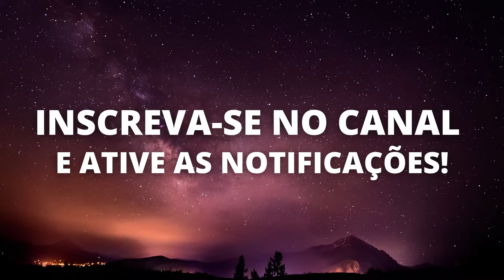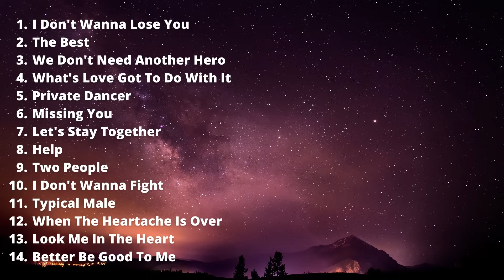TINA TURNER | Músicas Internacionais Antigas - AS MELHORES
🔴 Curta!

🔴 Comente!

Nesse Vídeo - TINA TURNER | Músicas Internacionais Antigas - AS MELHORES

Pesquisas Relacionadas:

músicas internacionais antigas
musicas internacionais antigas
músicas antigas internacionais
musicas antigas internacionais
música internacional
musica internacional
músicas internacionais antigas mais tocadas
musicas internacionais antigas mais tocadas
músicas internacionais antigas as melhores
flashback
flaskback as melhores
flashback das antigas
flashbacks
flashback internacionais
flash back
flash back as melhores
flask back internacional
internacionais